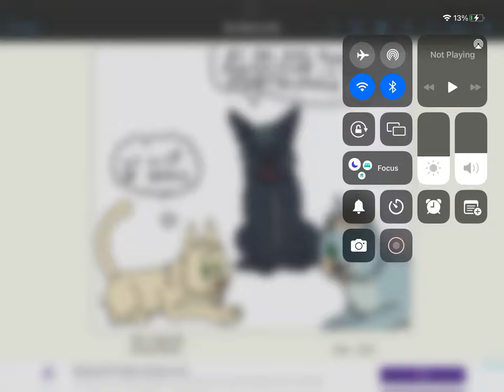Apprenticeness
A speed paint I did about my clangen apprentices XD
The blue cat is beampaw(beam tail)
The black cat is snippaw
And the light cat is woodpaw
Beampaw is lazy
Snippaw is literally pretending to be deputy
And wood paw is thinking about how gross Kittypet food must be LoL
Btw the name snippaw mentioned,flashjump, is the deputy of their clan/aka badger clan/